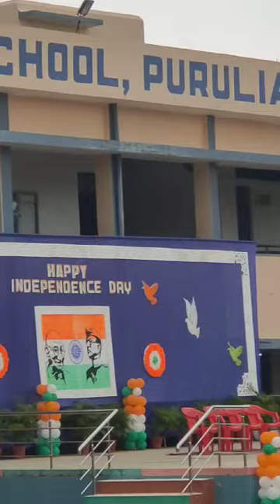Happy Independence Day celebration Flag hoisting by our beloved Father.